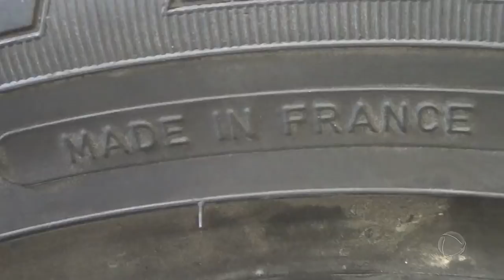Polícia Rodoviária Federal e Ibama fecham loja que vendia pneus importados usados em SP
A Polícia Rodoviária Federal e Ibama fecharam uma loja que vendia pneus importados usados em São Paulo. Esse tipo de comércio é considerado um crime ambiental.